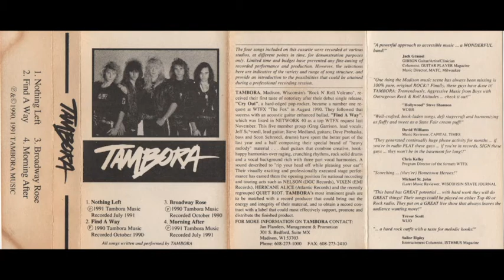TAMBORA - Find a way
Tambora - Demo 1990/91 (Hard Rock)